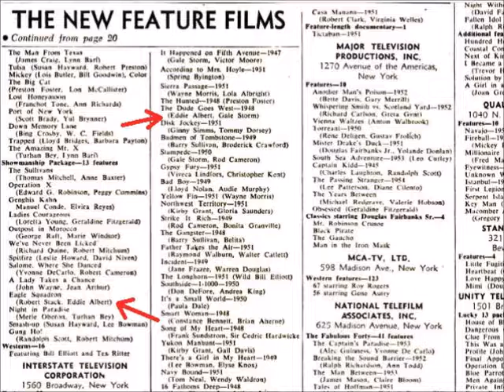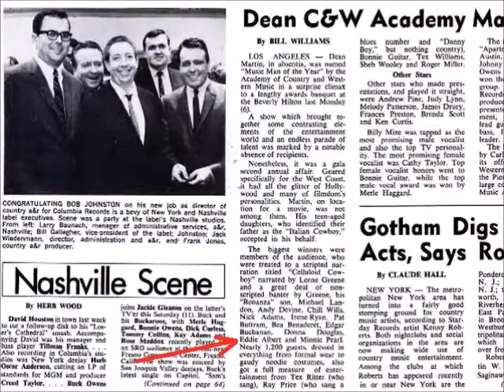Eddie Albert - Homeward Bound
Eddie Albert singing Homeward Bound. The song can be found on Side 2 of a 1966 LP called The Eddie Albert Album, released by the Columbia Records Label.

It was written by Paul Simon.